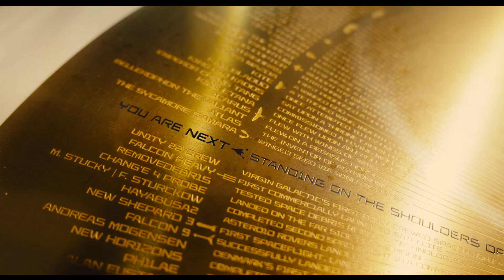Meet Keisha Schahaff : Virgin Galactic Astronaut 012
Meet Keisha. On August 10, she'll realized her dream on Galactic02 and make history alongside her daughter as the first astronauts from the Caribbean.